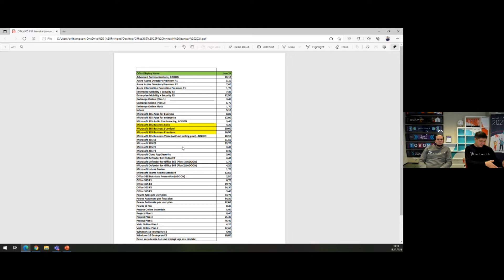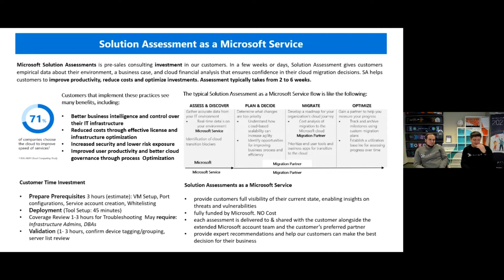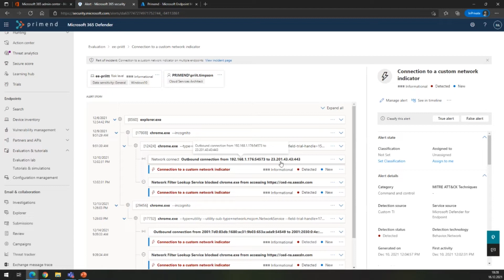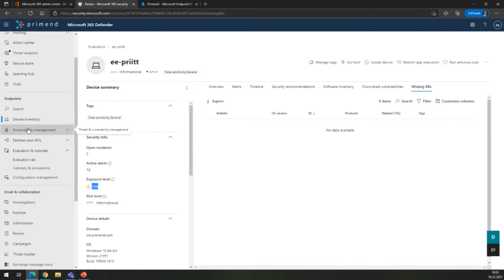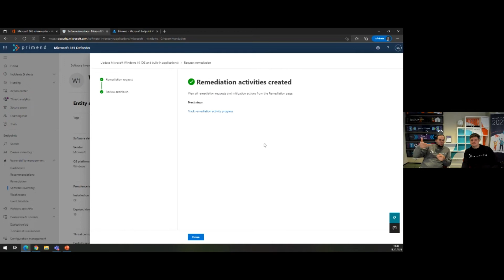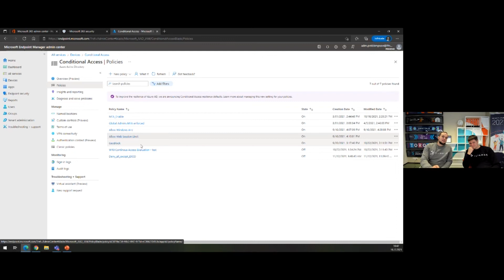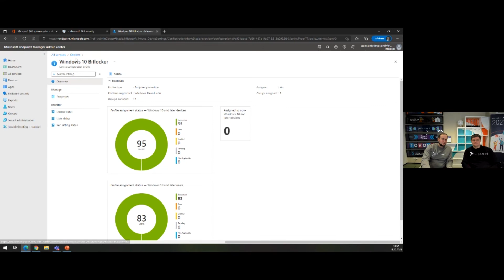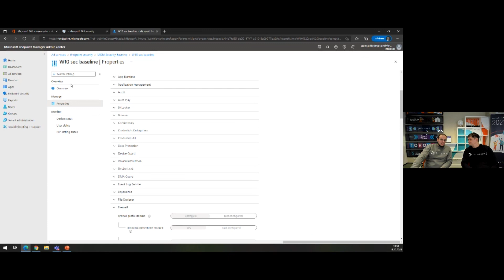Webinar | Mida uut ja põnevat on toimunud Microsofti turvalisuse maailmas?